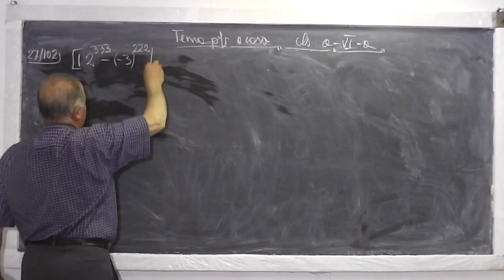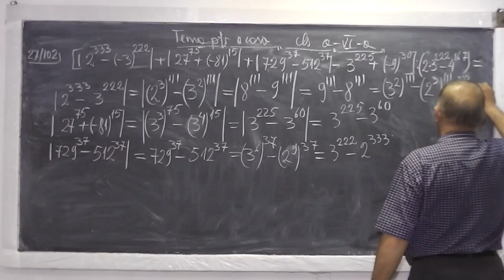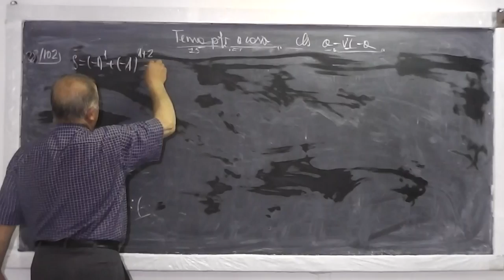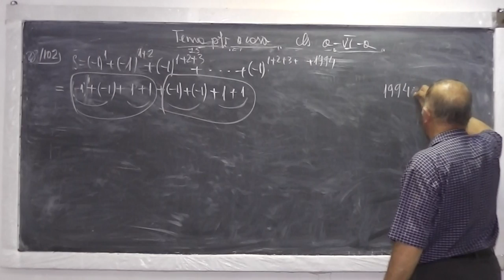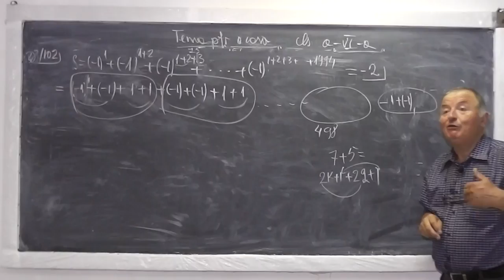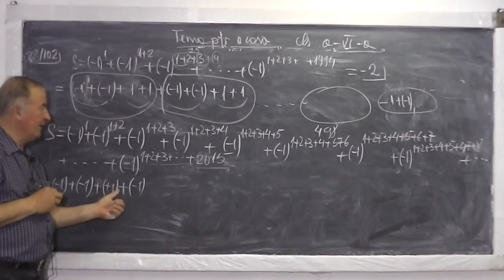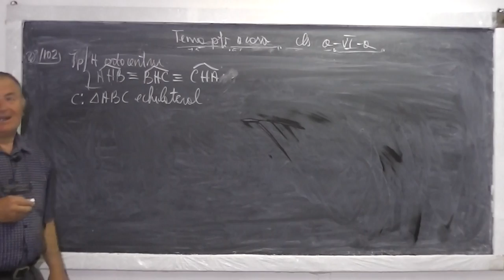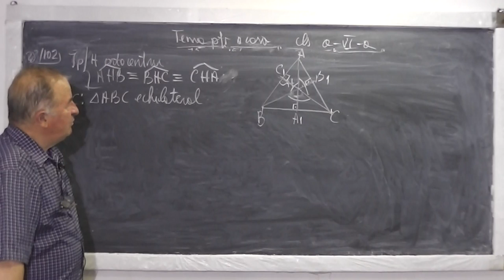Lectia 529 - Modulul unui numar si aplicatii ale acestuia - Puteri - Tema la matematica - Clasa 6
Daca lectia va este utila, as aprecia un Like sau Share - In aceasta lectie de matematica ne ocupam de tema pentru acasa la clasa a VI-a la algebra si rezolvam impreuna o serie de exercitii cu modulul unui numar si puteri. Daca lectia va este utila, as aprecia un Share sau Like - VIDEO MATEMATICA cu Proful Online sau cautati pe Google: profu online Ioan Ursu